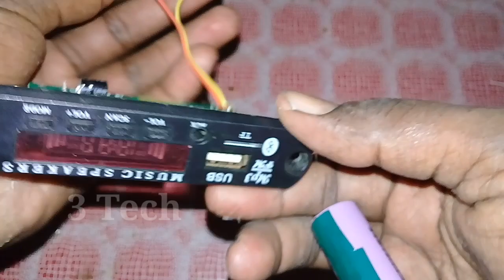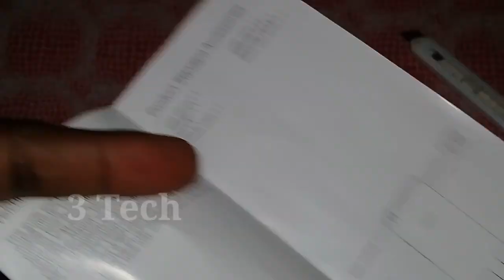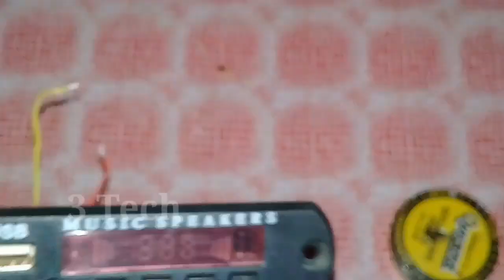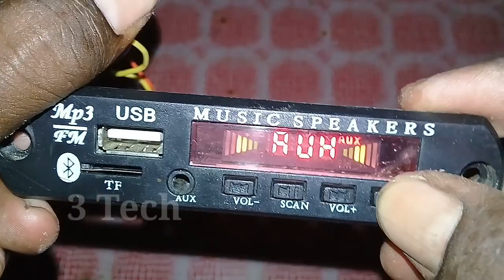How to Repair in Bluetooth USB kit || Repair செய்வது எப்படி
USB Board repair in display on off, power supply, and connecting drag problem solved in this video